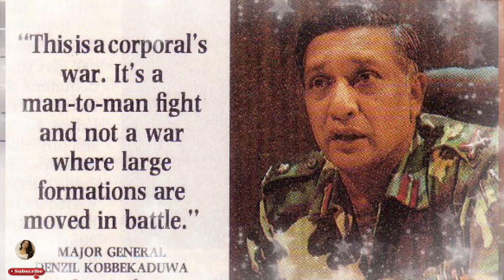Memory of Lt General Denzil Kobbekaduwa රණබිමේ සිංහයා ඩෙන්සිල් කොබ්බෑකඩුව සර් ගැන නොදත් කතාවක්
Denzil was born in Kandy on 27th July, 1940 to Loku Bandara & Iona Ratwatte Kobbekaduwa as their second child. He grew up in Kandy at Deldeniya Walauwa (Paternal Residence) of Deldeniya village in Menikdiwela, Kadugannawa and Amunugama Walauwa (Maternal Residence) of Amunugama village close to Kandy. These areas were close to the Kadugannawa Hills & the Dumbara Valley surrounded by the Mahaweli River with unspoilt environment close to nature where he was brought up by his parents.
Denzil had his nursery education at Hillwood College, Kandy which happens to be the sister School of Trinity College. In 1948 he was admitted to Trinity College Kandy and started his educational activities. It is on record that Denzil excelled in his studies and sports from his early days at Trinity College. As a student he was able to make steady progress in his studies and also develop his leadership qualities and was a role model to many others in School, the society in Kandy and among his close family associates. As a person who had the privilege to associate with him from my childhood days, we, the close cousins of General Denzil Kobbekaduwa always looked upon him as a hero and a role model to all of us. He was our savior at times when we were in trouble among our closely knit families in Kandy.